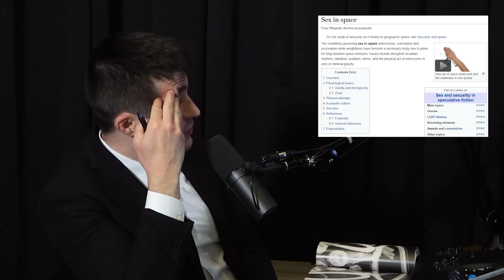Lex Fridman on sex in space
- Coinbase to get $10 in free Bitcoin
- Athletic Greens and use code LEX to get 1 month of fish oil

GUEST BIO:
Ariel Ekblaw is the director of the MIT Space Exploration Initiative.